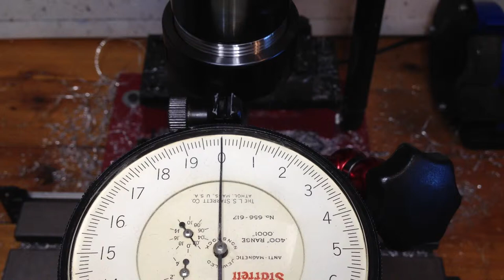Milling machine collet runout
A friend of mine recently inquired as to how much runout (TIR) my ER32 collet set has. I actually didn't know the answer, so I had to set up my new Starrett .0001" dial indicator and check! To my surprise, I get very little runout. Out of the random handful that I tested, this was the best, with a TIR of only 0.0001". Not bad for a Chinese fleabay special. The interior taper surface of the collet chuck has no runout that I am able to measure.